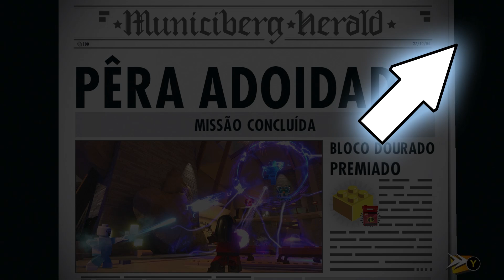🔴 LEGO OS INCRÍVEIS #6 - As Crianças e o Gelado precisam se defender dos Novos Herois Hipnotizados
Os Herois Adultos foram Hipnotizados e nossos Herois Crianças (Flecha, Violeta e Zezé) e o Gelado precisam se defender to ataque destes Novos Herois!
Alem disso descobrimos a verdadeira identidade do HYPNOTIZADOR!!!
Sr. Incrivel e Mulher-Elastica tambem foram HIPNOTIZADOS?
Assista neste GAMEPLAY #6 de LEGO OS INCRÍVEIS

- *ASSISTA AS OUTRAS SÉRIES QUE JÁ TERMINAMOS:*

LEGO THE INCREDIBLES #6 Gameplay - Our favorite Heroe-Kids must save the day in this new video

Watch all levels of the Avengers series from the beginning by clicking